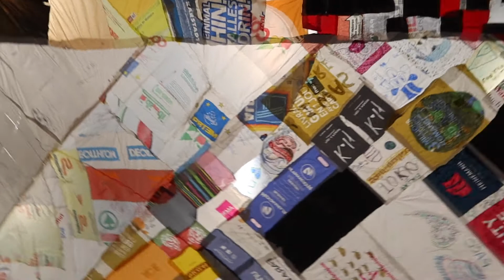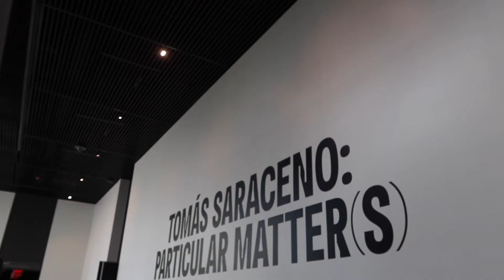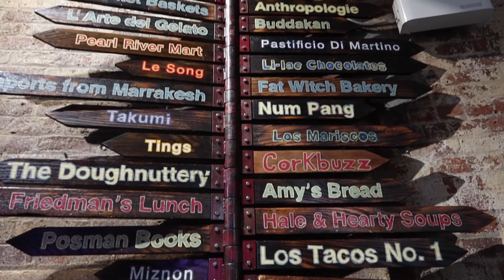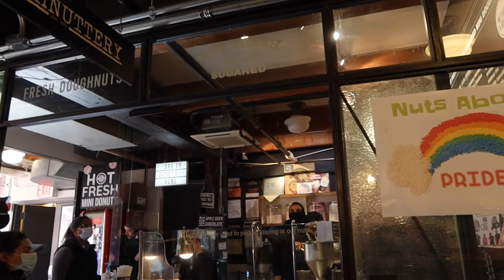NYC weekly vlog: NYC art scene, going out with the besties, restaurants | Vlog #7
In this vlog we visit The Shed which is a newer art and culture center I highly recommend visiting! The change out their exhibits frequently!

I upload religiously every Sunday and one bonus video during the week, come hang out xx

Emvalf.com
My Equipment:

What I shoot with (pics):
Hard drive i use to store all my content: